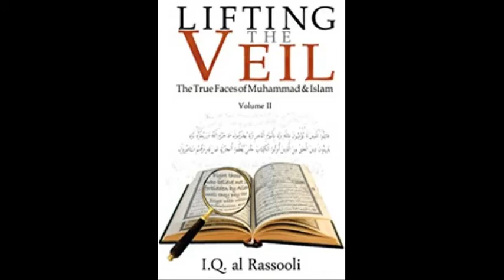Miriam or Mary